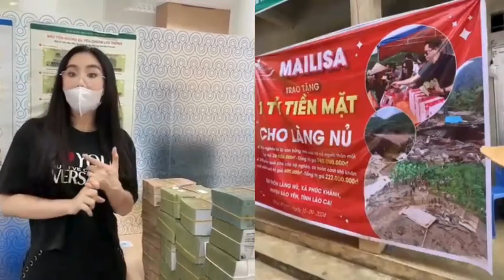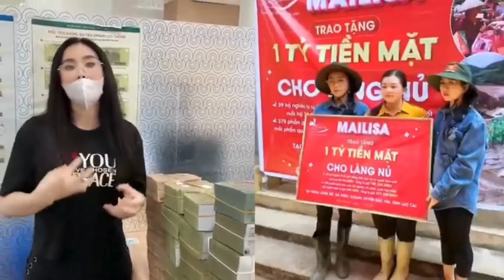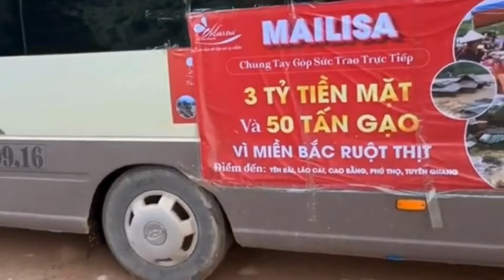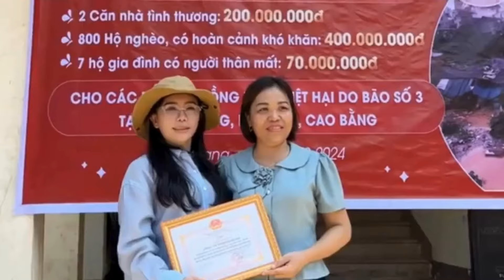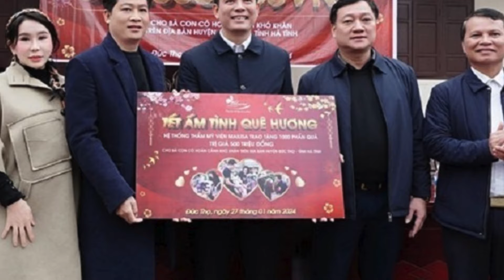Hành trình từ thiện Mailisa trao 3 tỷ và 50 tấn gạo chung tay cùng miền Bắc khắc phục hậu quả lũ lụt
Hntv News: The Latest In Entertainment
Address linking system:
Chào mừng quý vị và các bạn đến với HNTV News Thể thao, kênh youtube hàng đầu về tin tức và sự kiện thể thao. Chúng tôi tự hào là nguồn thông tin đáng tin cậy, mang đến cho quý vị những tin tức mới nhất và đầy đủ về các môn thể thao trên toàn thế giới.
Chúng tôi tôn trọng quyền sở hữu trí tuệ và luôn cố gắng tuân thủ các quy định bản quyền. Tất cả các video clip và hình ảnh được sử dụng trong video đã được tái sử dụng dưới nguyên tắc "fair use" với mục đích giáo dục và truyền cảm hứng cho người khác.
Nguồn “Báo Giáo dục & Thời đại”
             “Công dân & Khuyến học”